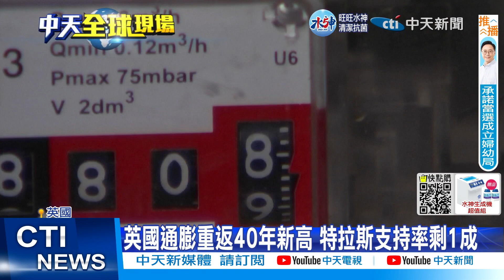【每日必看】5天內連失兩大重臣 英相特拉斯面對逼宮拒放棄 20221020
英國首相特拉斯，上任之後火速宣布實施，規模高達450億英鎊的減稅計畫，導致英鎊大貶，大失民心。在反彈聲浪下，先是特拉斯多年盟友、前財相"夸騰"請辭下台。緊接著，內政大臣布瑞弗曼，也宣布辭職，特拉斯5天內連失兩內閣，面臨政治危機。